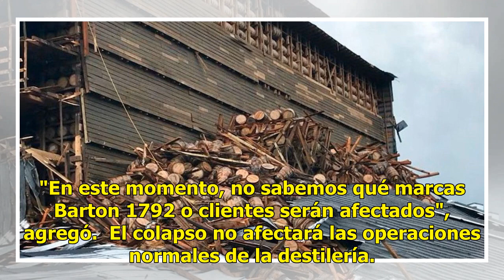Colapsa bodega en Kentucky con 18 mil barricas de whiskey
Kentucky.- Miles de barricas de whiskey fueron destruidas el viernes cuando una sección de una bodega colapsó en una destilería en el corazón nacional del bourbon en Kentucky.  La bodega dañada en la destilería Barton 1792 en Bardstown, contenía unas 18 mil barricas y, al parecer, la mitad de éstas ...